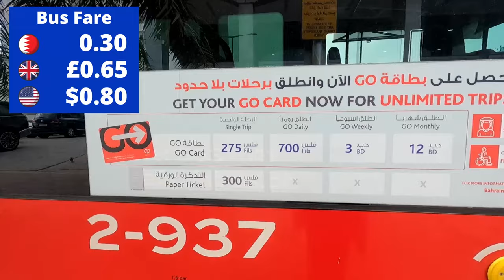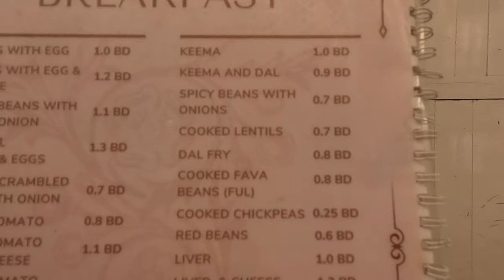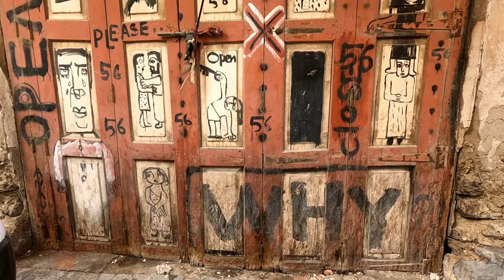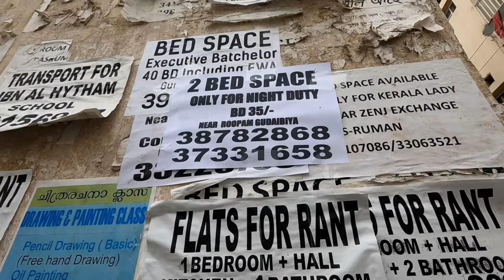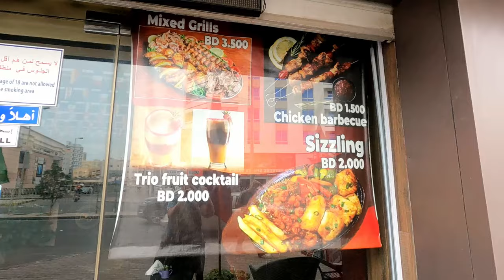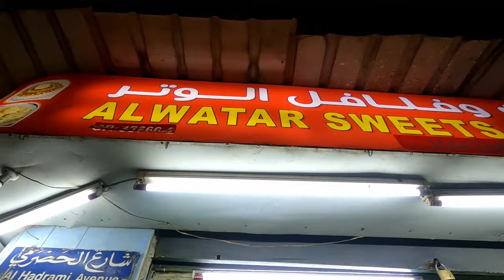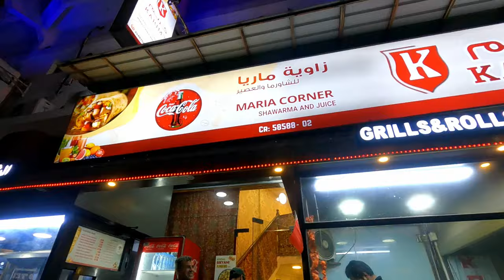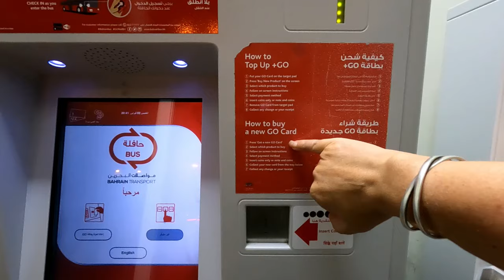BAHRAIN on a BUDGET *With Prices* Manama Travel Vlog سفر البحرين 🇧🇭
Bahrain on a Budget?   This video shows you how!  We explore the capital city, Manama.  We use local transport, find the best and cheapest places to eat and drink and we walk the city and check out the sights that Manama has to offer.

We visit some of the must see tourist sites of Manama, including...
Bab Al Bahrain
Manama Souk
Shri Krishna Temple
Bahrain National Museum
Manama's Shi'a Mosques

This fantastic day in Bahrain cost us less than $15 Per Person.
Watch and follow us to see how to travel the world as a Frugal Traveller.

✈️✈️ TRAVEL INSURANCE
SafetyWing

Title: Spring in my Step

Artist:  Vibe Tracks
Title: Beat Your Competition

Artist:  Doug Maxwell
Title: Swinging with the Sultan